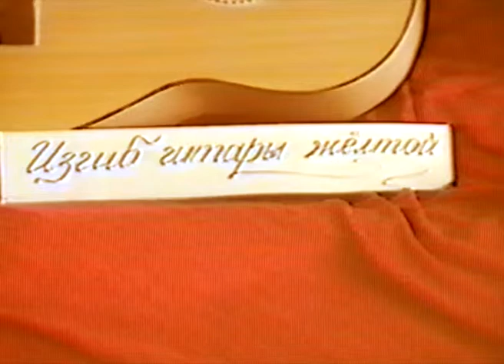Изгиб гитары желтой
Автор текста (слов): О. Митяев,
Композитор (музыка): О. Митяев
Исполняют Бану Махмудова, Катя Науменко, Юля Монина

luminau.ru